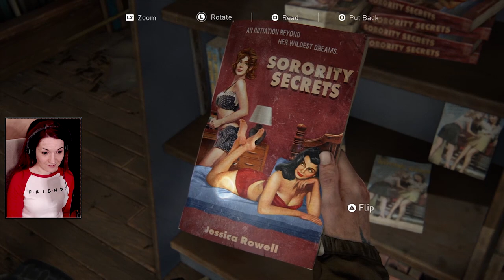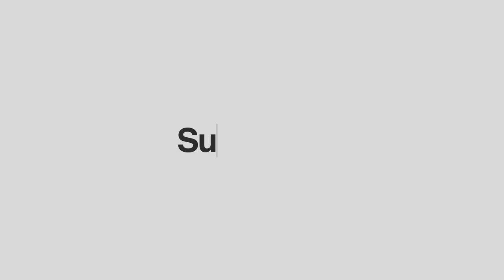The Last of Us 2 - Part 6 - CAPITOL HILL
The Last of Us is up to this day one of the most important games I have ever played. I'm not sure what this journey will bring, but we will finish it. Thank you to my Patrons: Robert H., John A., Aneurin, Samuel, Noel and all the other Patrons. I'm saving up money to finally set up a recording studio. Any help is very much appreciated!

Thank you to my channel assistants Lukas and Isabella!

Thank you to everyone who ever gifted me games:
Taylor, Björn Ragnarsson, Natasha, Robert, MBPlayz, John, Marci, Lukas